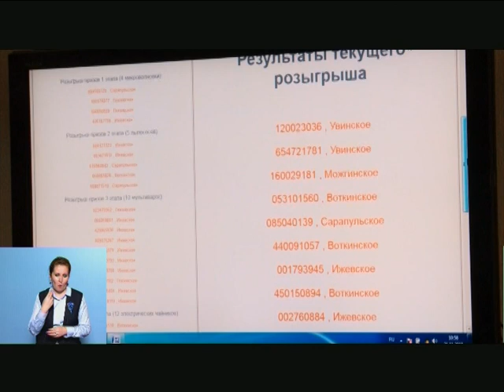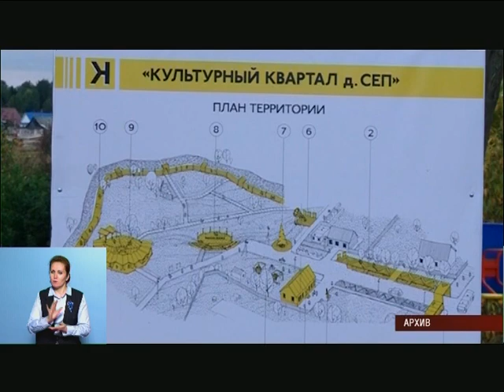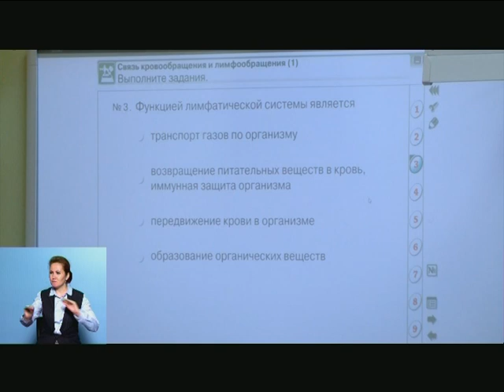28 11 18 Моя Удмуртия Инфоканал Вечерний выпуск